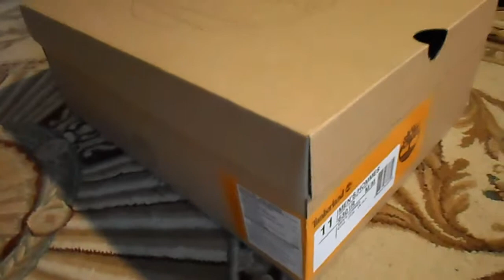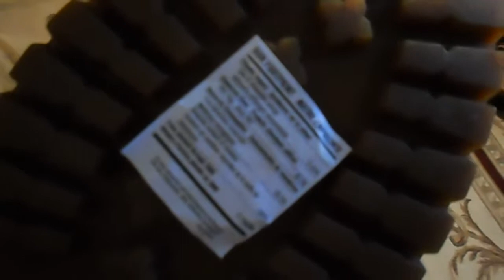Timberland Мужские Newmarket Camp Chukka Boot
Видео показ Timberland Мужские Newmarket Camp Chukka Boot